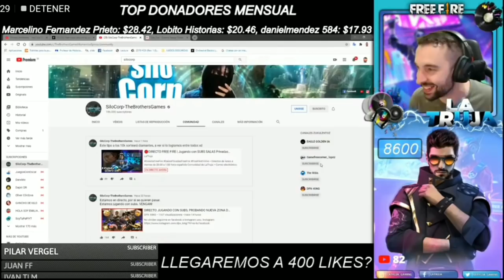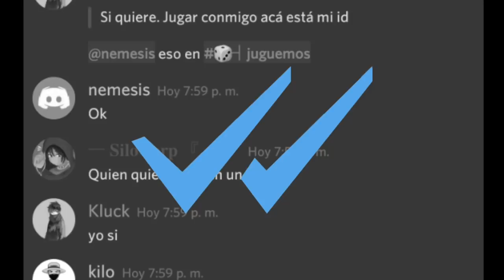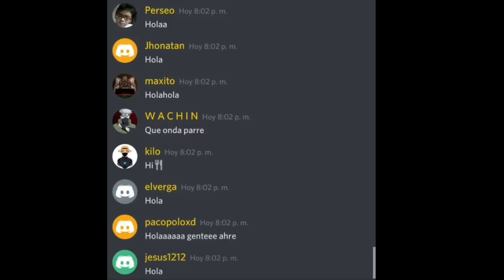LOS 5 PEORES HACKS DE FREE FIRE! 🤬 | Parte #2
▂▃▄▅▆▇█⚡¡Abre la super descripción!⚡️█▇▆▅▄▃▂▁

Chao.

____Discord S I L O C O R P E R S____

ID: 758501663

_____Aquí el ID de Mi Clan De Free Fire_____
ID: 66558117